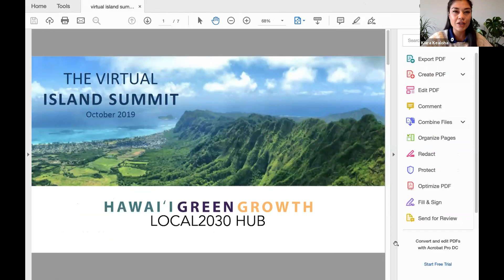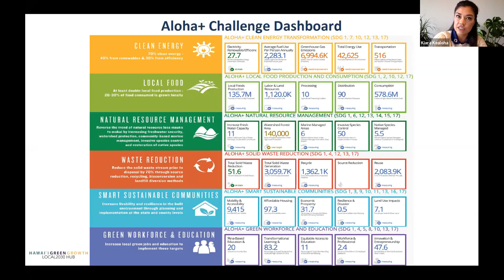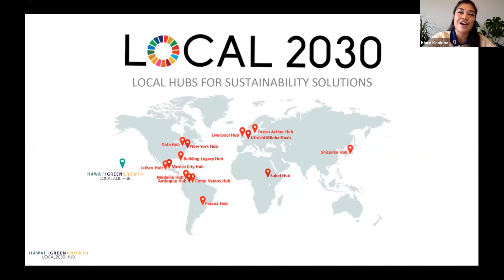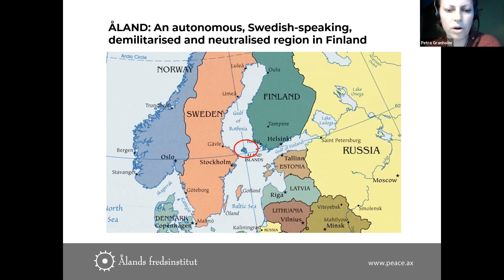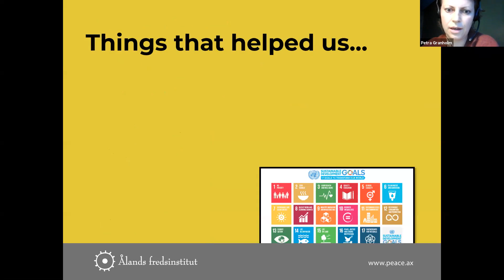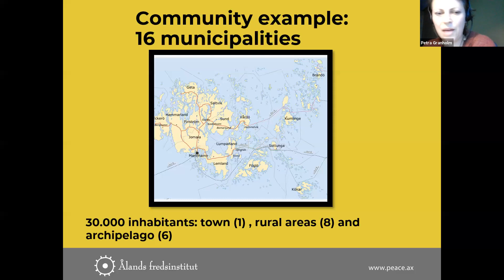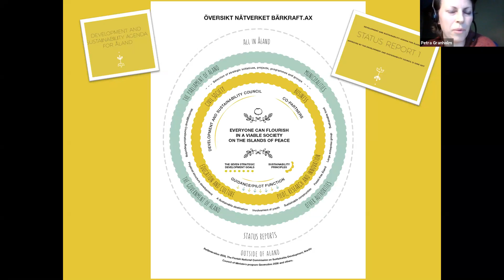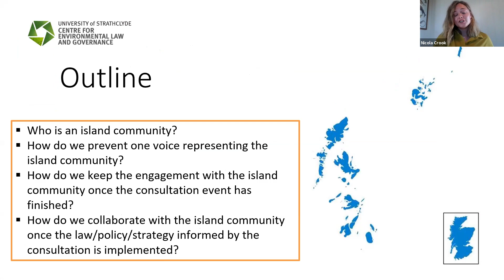Islands As Hubs Of Innovation In The Era Of Sustainable Development Goals [Virtual Island Summit]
Islands are often perceived as hubs of innovation. For example, islands can be seen as laboratories of technology innovation when it comes to the deployment of green energy, especially in relation to renewables such as tidal or offshore wind energy. However, this panel will explore a different kind of innovation.

The innovation that will be discussed in this Panel is the means by which islands have used the United Nations Sustainable Development Goals (SDGs) in a way that speaks to their unique characteristics and to those of their communities. In fact, many islands around the world have embraced the SDGs and have tailored their approach to the SDGs aligning them with their own island specific culture and understanding of development. Against this background, the panel will explore public participation experiences on different islands whereby island communities have informed SDG related island policies, strategies and even legislation.

Insights from the Panel will contribute to the ongoing work undertaken by the EILEAN (Islands, Law and Sustainability) Initiative at the Strathclyde Centre for Environmental Law and Governance and the Local 2030 Islands Hub hosted by Hawaii Green Growth.

Speakers:
•FRANCESCO SINDICO, Co-Director of the Strathclyde Centre for Environmental Law and Governance
•PETRA GRANHOLM, Research Coordinator at the Åland Islands Peace Institute in Finland
•NICOLA CROOK, PhD researcher with the Strathclyde Centre for Environmental Law and Governance at the University of Strathclyde in Glasgow
•RIAD MEDDEB, Policy Advisor at the United Nations Development Program
•KIARA KEALOHA, Global fellow and outreach associate with the Hawai‘i Green Growth (HGG) United Nations Local2030 Islands Hub
•TAJANA HUZAK, Assistant Minister of Directorate for Islands (Croatia).

The Virtual Island Summit 2019 was a free and entirely online event designed to connect global islands to share their common experiences through a digital platform. Almost 5,000 islanders from 500 islands took part.